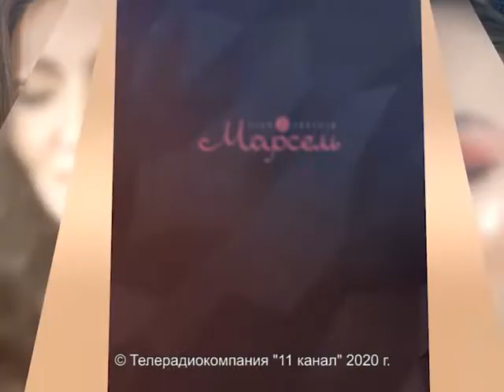Люби себя: уроки красоты от клуба "Марсель" - 3